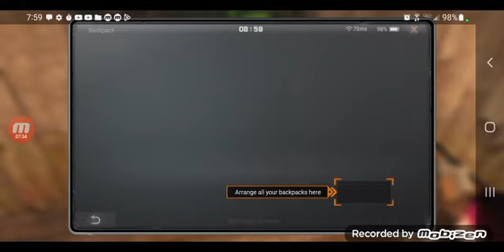Finally, building! life after #3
we finally get to do whatever we want without having to worry about only storyline!